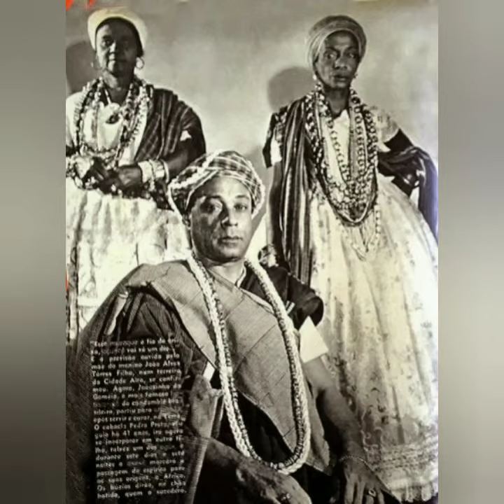Cantiga para Puxada de Iaô Cantada Por Joãozinho Da Goméia ( Tatá Londirá ).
Muzenza ou munzenza é, no candomblé banto, tanto o noviço iniciado quanto o toque dos tambores ingomas utilizado na saída dos iniciados.